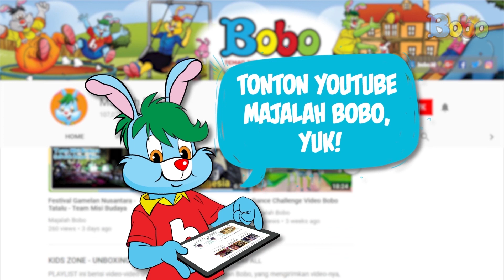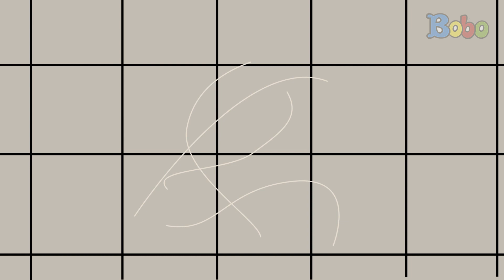Cerita Misteri - Misteri Rambut Putih Nek Mirah - Animasi Misteri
Nek Mirah sudah meninggal dua bulan yang lalu. Akan tetapi, di rumah Ratri selalu ditemukan rambut putih ketika lantai disapu. Ratri teringat pada rambut putih Nek Mirah yang setiap hari rontok. Kalau bukan rambut Nek Mirah, lalu rambut siapakah itu?

Assisten Editor: Glent Bonefasio
Video Editor & Videografer: Inggar Rivaldi, Vinnie Januarty Wongso, Aria Pratama
Animator : Isabel Jennifer Suryawijaya, Adrian Vinny, Muthia Mafhumah
Creative Art : Revydia Darmawan, Donny Suryanto, Anastasia A.C.
Social Media Team : T. Widyantini, Sepdian Anindyajati